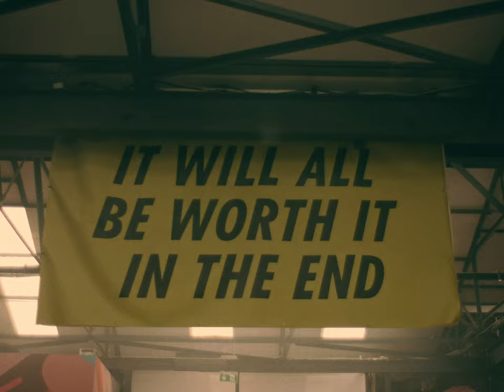Get Together 2023 - Highlights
Highlights from the third edition of Get Together, taking place in its new home of Kelham Island/Neepsend, Sheffield.

Featuring:
Friendly Fires
CMAT
Hamish Hawk
James Righton
H. Hawkline
Antony Szmierek
Mickey Callisto
Panic Shack
Do Nothing
THE GOA EXPRESSS
KEG
Melin Melyn
Butch Kassidy
MF Tomlinson
Coach Party
Prima Queen
Oneda
Treeboy and Arc
Tapir!
The Joy Hotel
Porchlight
O.
Hallan
Divorce
Pushpin
Luxury Goods
Trout
Pale Blue Eyes
Teen Jesus and The Jean Teasers
Soup!
Seraphina Simone
Preen
Drastic//Automatic
Cathy Jain
Eyes of Others
Sister Wives
Strabe
Spielmann
Revival Season
Kai Bosch
Ziyad Al-Samman
The Underground Sound Society
Gut Level
Queer House Party
Raw Silk
Big Wett
Heavenly Jukebox